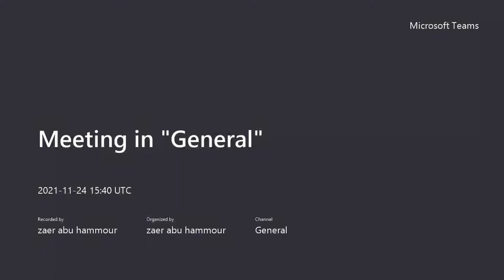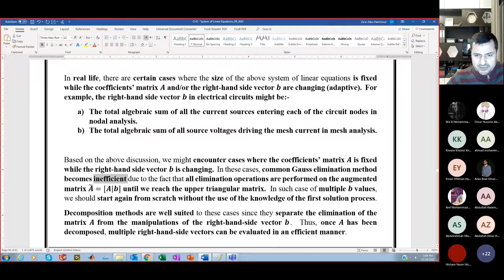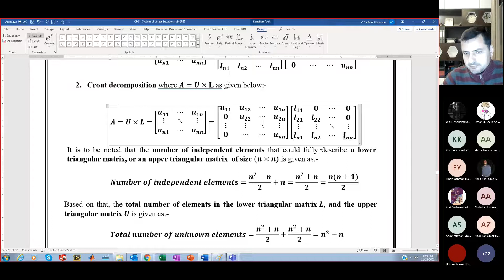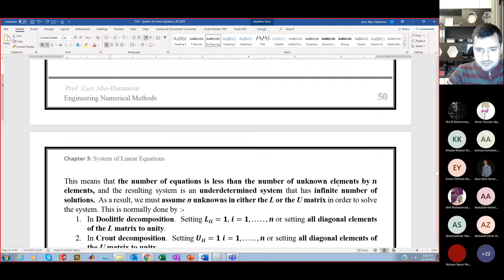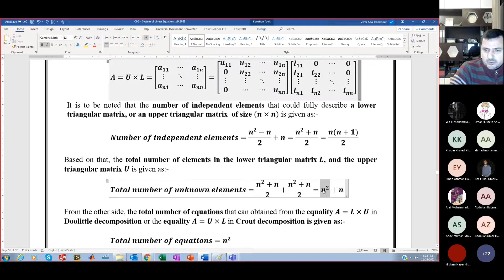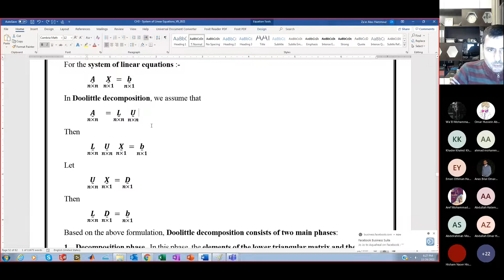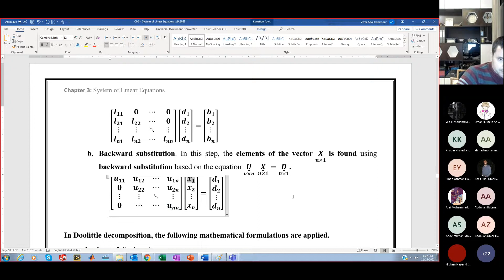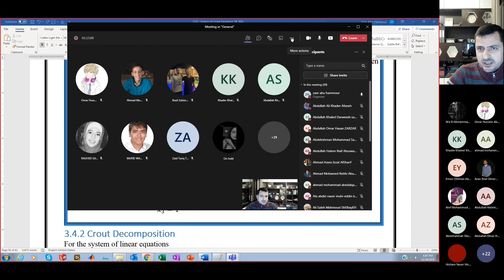Chapter 3 - Lecture 10